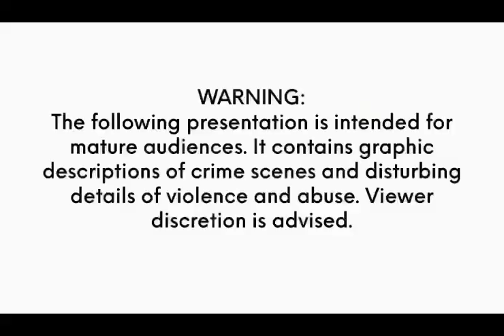WHAT DID JOSE MENENDEZ’S FAMILY SAY ABOUT HIM???????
WHY DIDNT KITTY MENENDEZ PROTECT HER SONS?